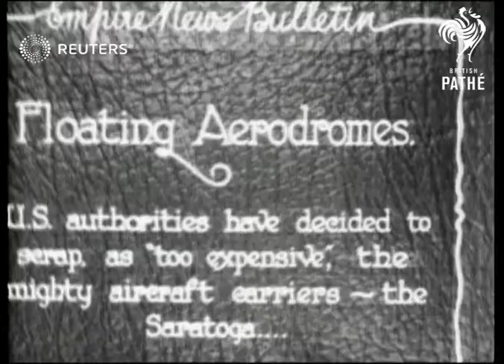USA / DEFENCE: Aircraft carriers Saratoga and Lexington scrapped (1929)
Aircraft carriers of the United States Navy - USS Saratoga and USS Lexington - sailing at sea.

Full Description:

SLATE INFORMATION: Floating aerodromes. U.S. authorities have decided to scrap, as "too expensive", the mighty aircraft carriers - the Saratoga

USA:
EXT / AT SEA
USS Saratoga (aircraft carrier) along

SLATE INFORMATION: ...and the Lexington

USS Lexington (aircraft carrier) along
Background: Aircraft carriers of the United States Navy - USS Saratoga and USS Lexington - sailing at sea.